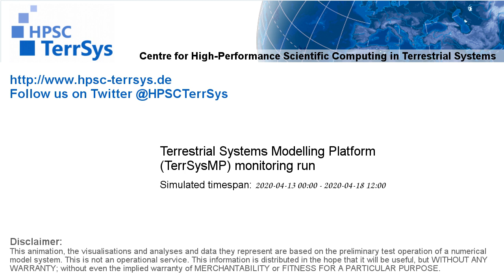TerrSysMP monitoring run 2020-04-13 - fraction of plant available water - Europe (132h)